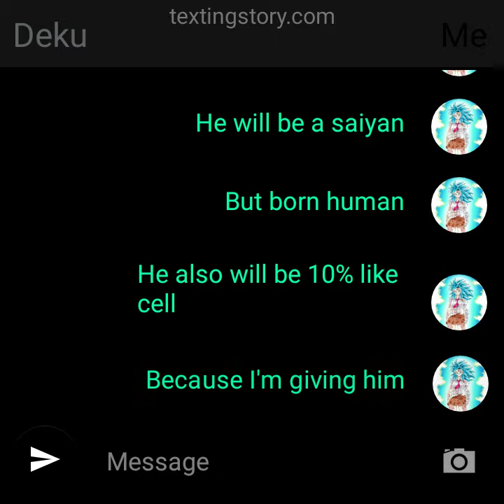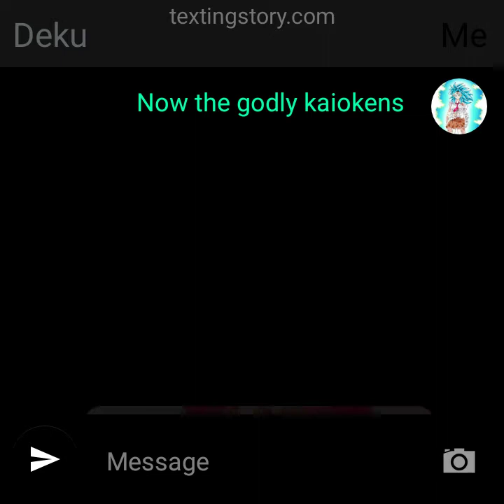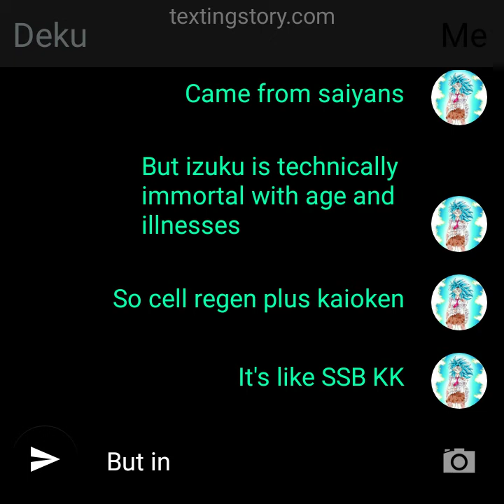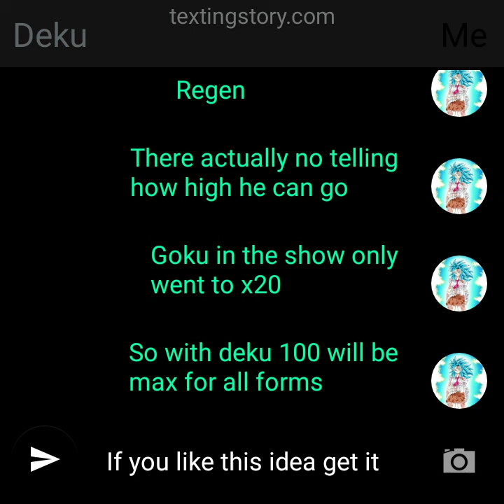master kaioken Saiyan Deku part 1